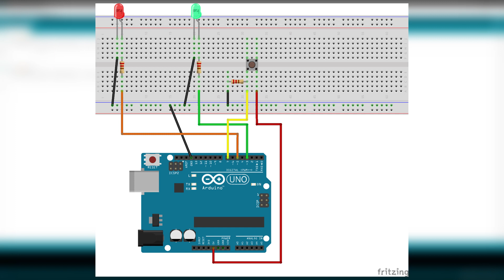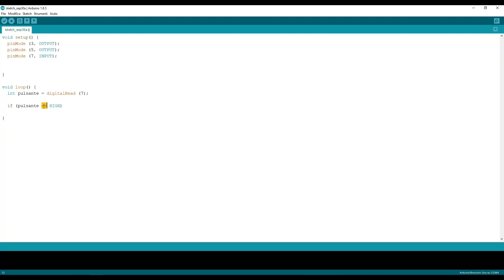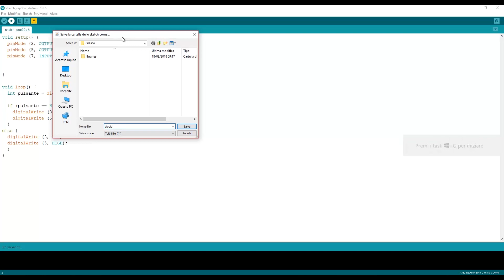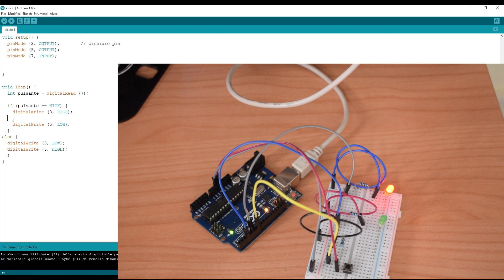Le FAQ su ARDUINO || Come funziona IF/ELSE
Tra le istruzioni di comando, la IF/ELSE ricompre un ruolo fondamentale. Impariamo a gestirlo, utilizzando un pulsante che dovrà accendere un led e spegnerne un altro, facendo ricorso anche al DigitalRead.

Compra il tuo ARDUINO UNO
Compra il tuo ARDUINO NANO
Compra il tuo ARDUINO MEGA
BREADBOARD 400 FORI